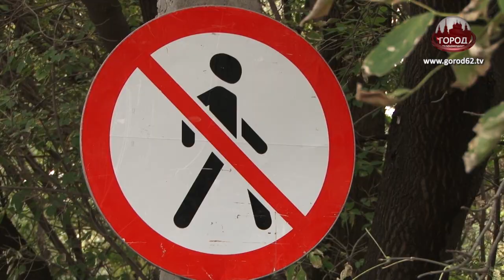Мост на Солнечной начали ремонтировать